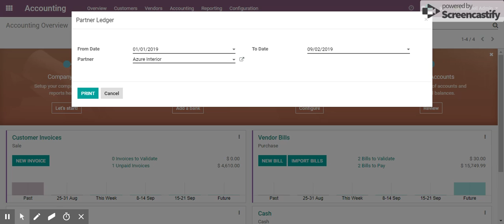Partner Ledger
This module provide individual partner ledger/statement in pdf